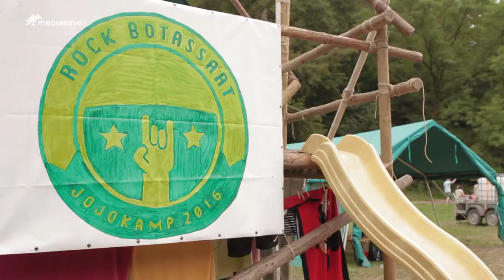De oorsprong van de leukste kamptraditie 2015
Scouts Rumbeke won met haar kamptraditie de prijs van de leukste kamptraditie 2015.  Deze prijs werd uitgereikt door de werkgroep Jeugdbewegingen en Erfgoed van Heemkunde Vlaanderen en tapis plein vzw.

Onze reporters trokken naar het kampterrein van Scouts Parcifal op zoek naar de leukste kamptraditie en haar oorsprong.
Maar kennen de scouts zelf wel de ware oorsprong van hun traditie?